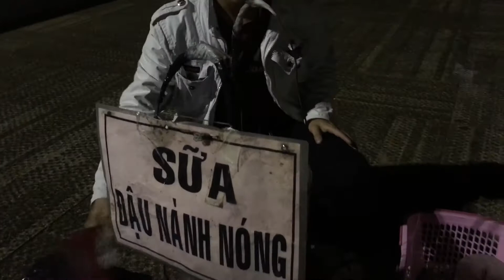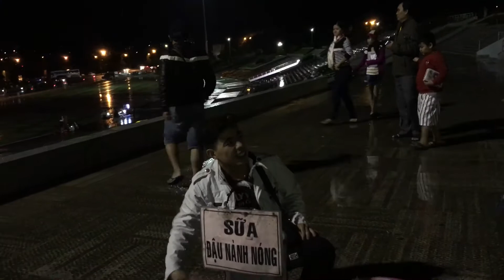Sữa đậu nành nóng ngon nhất Đà Lạt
Sữa đậu nành nóng ngon nhất Đà Lạt 10k/ly